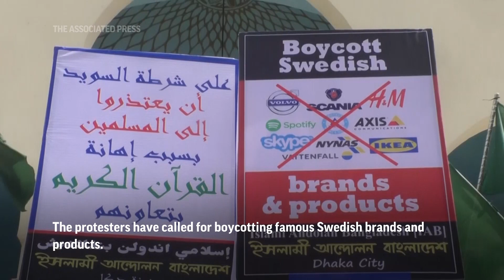Protests in Bangladesh after Quran burning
(7 Jul 2023) Thousands of members of an Islamist group rallied Friday in Bangladesh’s capital, Dhaka to protest the burning of Islam’s holy book in Sweden.